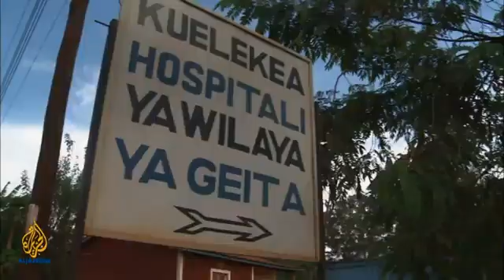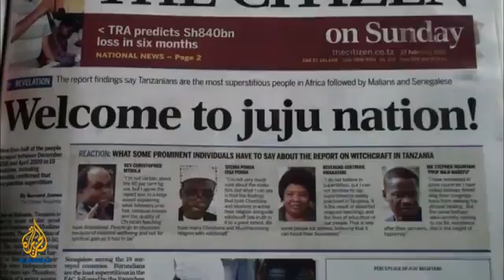Africa Investigate - The spell of the Albino